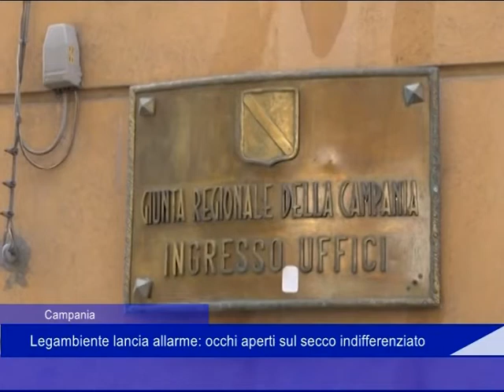legambiente rifiuti campania 9 maggio